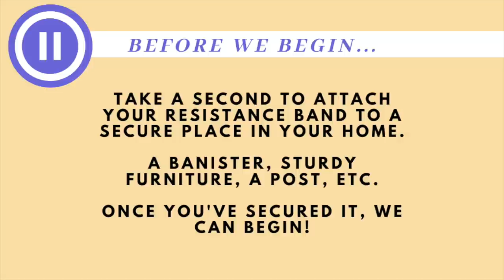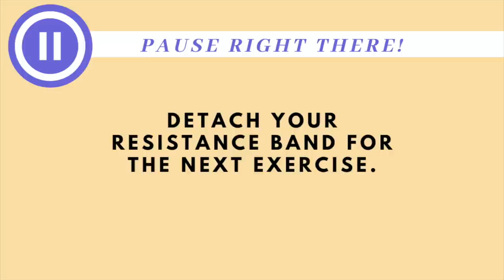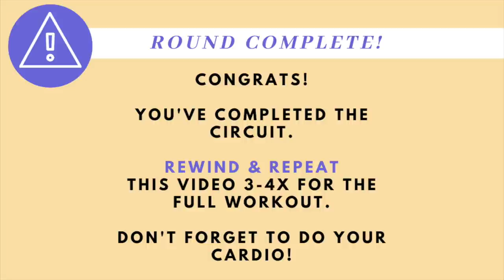10 min DUMBBELL BOOTY Workout – Day 1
GUYS I finally got into a better groove with the best format and style to film these videos on DAY 5, when I workout with you all the way through without stopping filming. So that means more realistic transition times and more engagement with y'all. Hang on till Day 5! :) I'm sure you'll love it! xoxo

Welcome to DAY 1 of the AT-HOME Corio Bikini Challenge 2.0! I'm excited to be bringing you this entire program FOR FREE on youtube. Join me everyday for your daily AT HOME workout. This is Phase 1.

See you in the workout! :) Xoxo, Katie

ABOUT //
Katie Corio is a health and fitness expert and cover model based out of San Diego, California. She has a B.A. in Kinesiology from San Diego State, she’s a NASN Licensed Sports Nutritionist and NASN Expert Level Personal Trainer. Through Katie’s influence in the health and fitness space, she’s worked with companies such as Febreeze, Secret Deodorant, FabFitFun, Lorna Jane, Live Fit Apparel and 1Up Nutrition to name a few. She has worked with many fitness magazines such as Muscle & Fitness, Muscle & Fitness HERS, Power Magazine and graced the cover of Oxygen Magazine in 2018.

Katie is a former National NPC and WBFF Bikini competitor, USPA Powerlifting champ and is now launching her own women's activewear line, Corio Active (@corioactive).

VIDEO EDITOR // @cuongcongo
OUTFIT // @balanceathletica